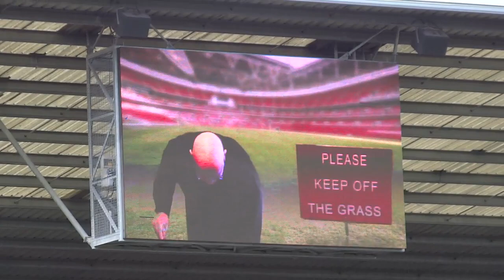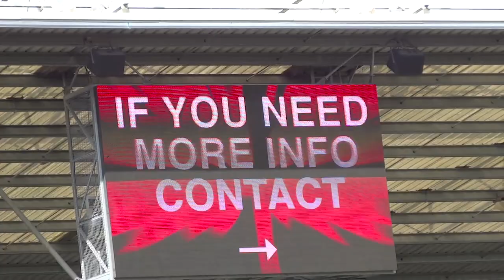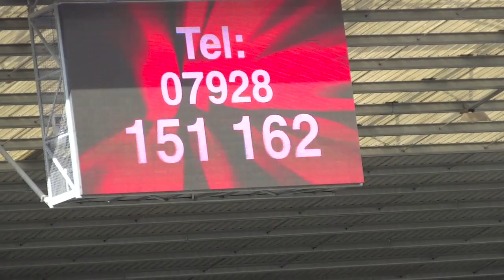JB DEEPDALE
Prostate .@ PNE !!!